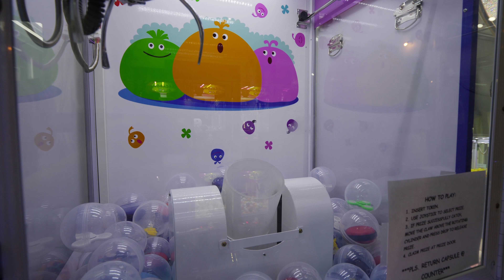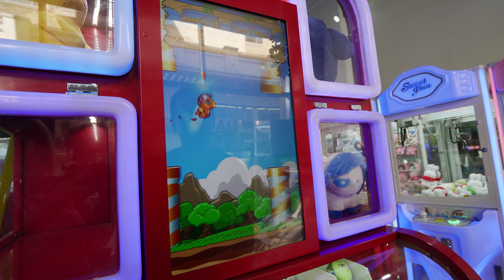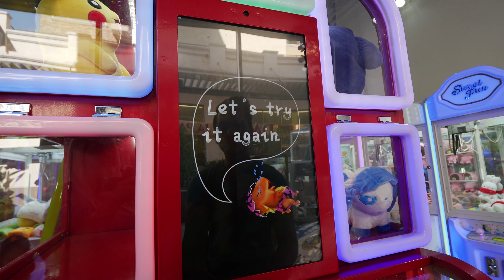Pokemon claw machine wins and much more at NeoFuns arcade!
The Crane Couple returns to NeoFuns arcade in Monterey Park, California for more awesome Pokemon claw machine wins and other games! NeoFuns is a fantastic arcade filled with tons of claw machines, including a bunch of Pokemon claw machines - let's see what we can win!

--Don't forget Jill's Pump It Up livestream for Direct Relief charity this Saturday, September 23rd at 1PM Pacific Time!